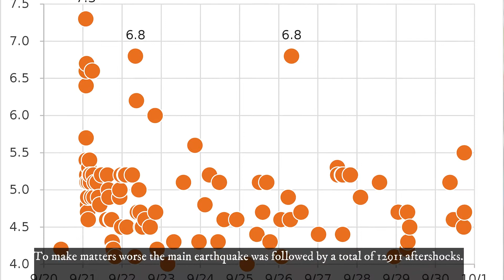Episode 3- 921 earthquake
I am just your average teacher living in Taiwan. I decided to make a YouTube channel as a hobby. Want to watch noobs play games? Do you want to hear cool stories? Want to learn more about Taiwan and my life here?
We are new to discord!